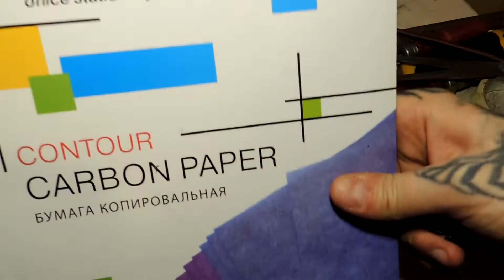Чехол для ножа своими руками/DIY Knife case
Чехол для ножа из кожи, с кельтским орнаментом
Музыка. Anamnez - Война
00:00 - Хочу но не могу
00:24 - В этом ролике
00:37 - Старый чехол
01:20 - Выкройка!
04:45 - Инструменты(обрезка)
06:53 - Пробойники
08:20 - Трансфер(копирка)
09:37 - Пирография(музыка)
11:47 - Разметка(предварительная)
12:32 - Важный момент)
12:48 - Чем клепать?
13:56 - Торцы(акрил)
14:07 - Воск!
14:33 - Результат